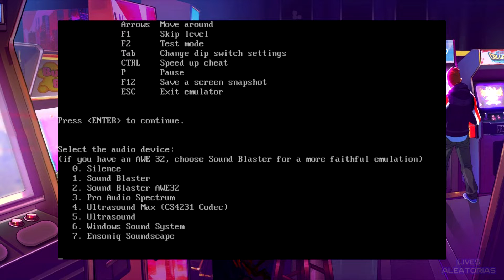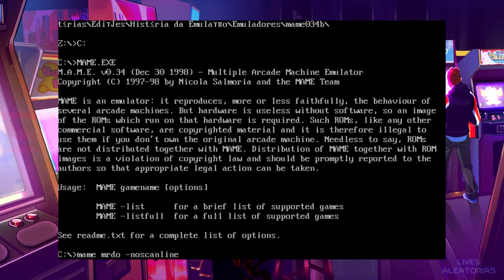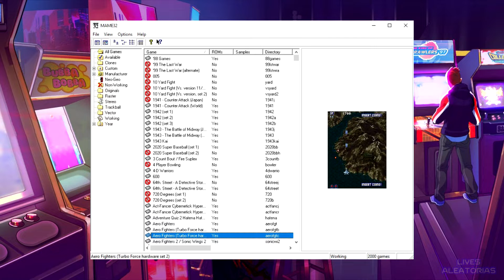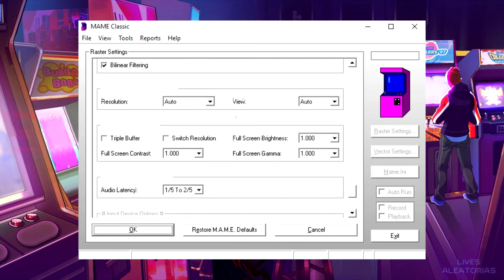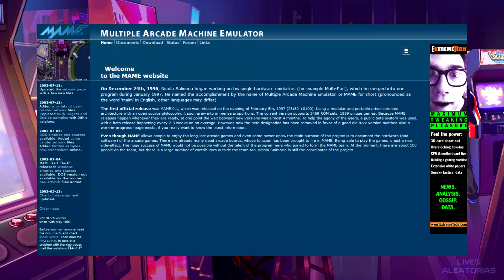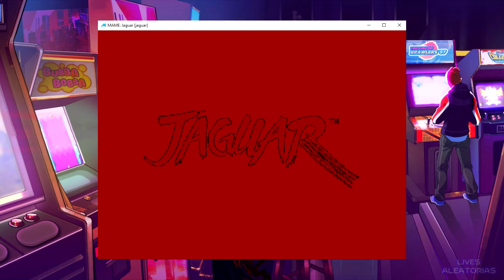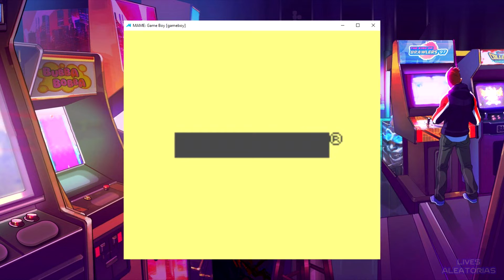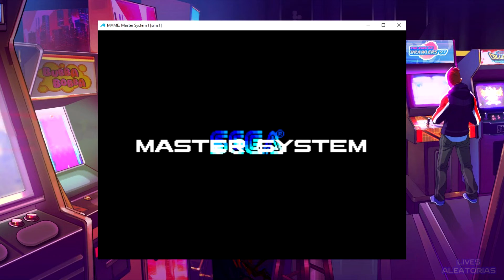THE HISTORY OF THE MAME EMULATOR [ENG SUB]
Come and discover the great history of the greatest emulator of all time, MAME, with its beginnings, its pioneering spirit, its boards and added games, its front-ends, its DOS and Windows versions, its ports and its contributors.

A HISTÓRIA DO EMULADOR MAME

Venha conhecer a grande história do maior emulador de todos os tempos, o MAME, com seu início, seu pioneirismo, suas placas e jogos adicionados, suas front-ends, suas versões DOS e Windows, seus ports e seus contribuintes.

==Trilha Sonora Usada no Vídeo==

Power Drift - Silent Language (C Course)
Power Drift - Artistic Traps (E Course)
Power Drift - Side Street
Power Drift - Poker Face (Super Arranger)

==Nossas Redes==

==Sites Interessantes==